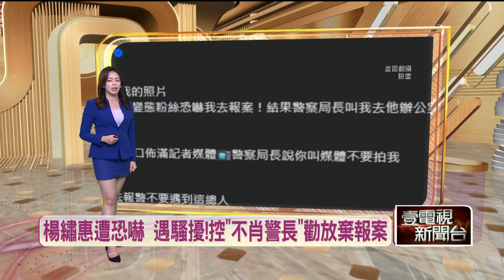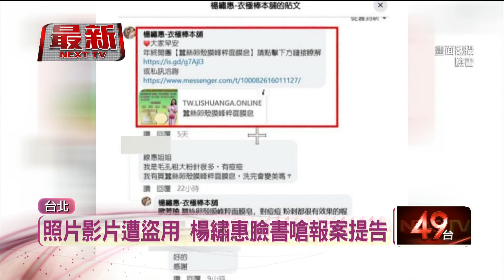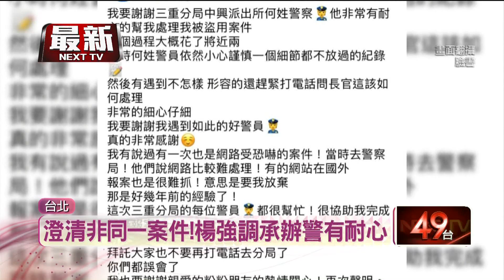楊繡惠曝曾遭變態粉絲騷擾 竟遭不肖警長「勸放棄報案」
藝人楊繡惠最近因為被盜用照片影片，被有心人士拿去販售商品飽受困擾，她在臉書預告將報警提告，卻忍不住重提往事，表示之前遇到變態粉絲，想報案卻被規勸放棄報案，網友紛紛炸鍋，三重分局緊急澄清非同一案件，楊繡惠也強調承辦員警相當有耐心。

★《壹電視》提醒您：
拒絕性騷擾，請撥打113、110